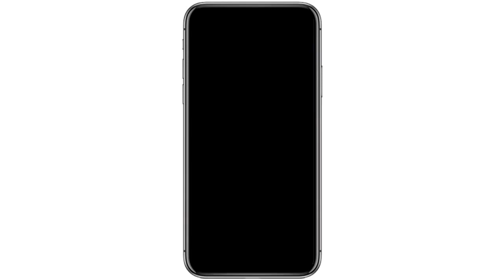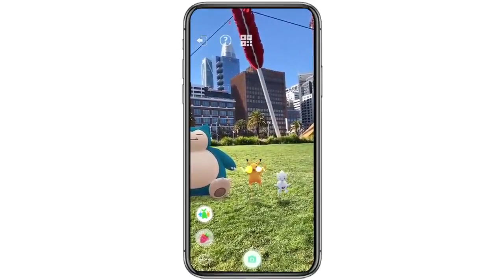Footage Of The Upcoming "Buddy Adventure" Feature In Pokémon GO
Footage of the upcoming "Buddy Adventure" feature of Pokémon GO, set to be released in the coming months